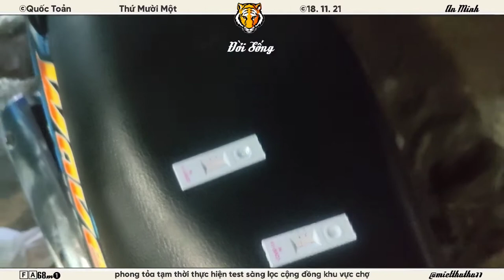▰68M1🐯 ▪ 18.11🚩CHỢTHỨ11 PHONG TỎA TẠM THỜI THỰC HIỆN TEST NHANH SÀNG LỌC 𝓒𝓸𝓿𝓲𝓭➊➒ 💪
CHỢTHỨ11 🚩 PHONG TỎA TẠM THỜI THỰC HIỆN TEST NHANH SÀNG LỌC 𝓒𝓸𝓿𝓲𝓭➊➒ 💪